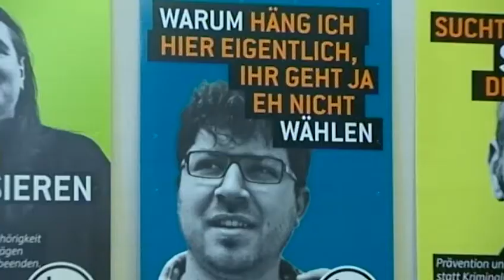Tagesschau - Piraten (19.9.2011, 17.00)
Aufnahme der 17.00 Tagesschau vom 19. September 2011, einen Tag nach der Abgeordnetenhaus Wahl, bei der 15 Piraten ins Abgeordnetenhaus gewählt wurden.